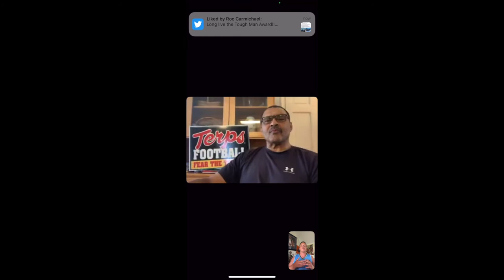KERVIN WYATT INTERVIEW 1 MARYLAND TERRAPINS TERPS UMD ROLL TERPS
Class of 75 Potomac High School in Oxon Hill MD! Maryland Football 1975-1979 OG OT LB ACC Champs New York Giants LB 1980-81